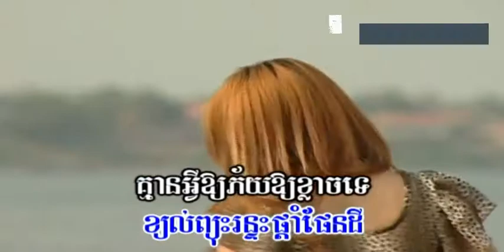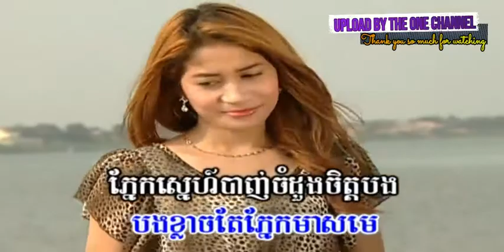ភ្នែកអូនមានអ្វី ច្រៀងដោយ យន់ សុខភាព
ភ្នែកអូនមានអ្វី ច្រៀងដោយ យន់ សុខភាព 4U DVD VOL27 លោក ស៊ិន​​ ស៊ីសាមុត  I គម្រប